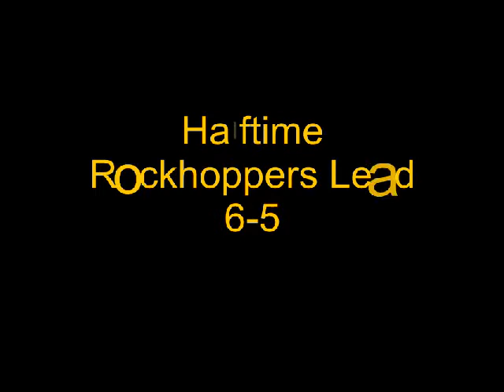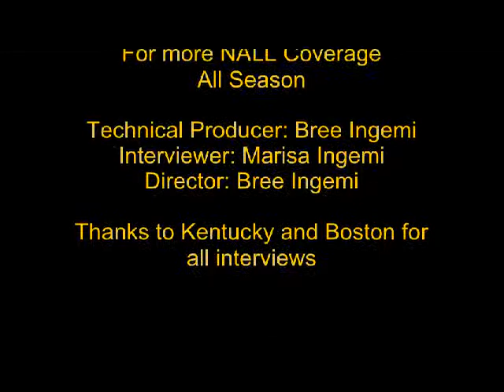Rockhoppers vs Stickhorses Video Recap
Marisa Ingemi talks to Boston and Kentucky players before, after and during the Boston win in the NALL. For more NALL coverage see InLacrosseWeTrust.com.